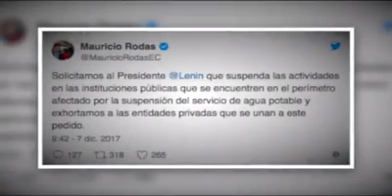L.M. No gobierna...solo recibe órdenes.